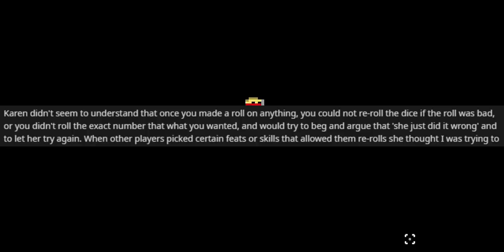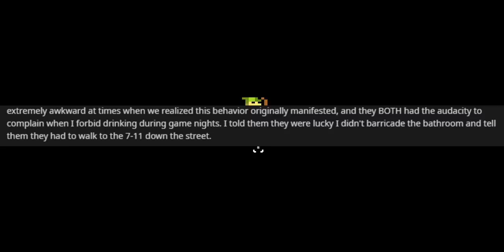Karen and Craig Tag Team! r/rpghorrorstories